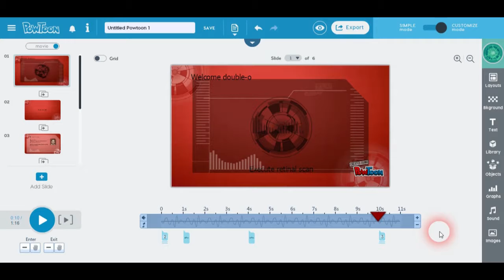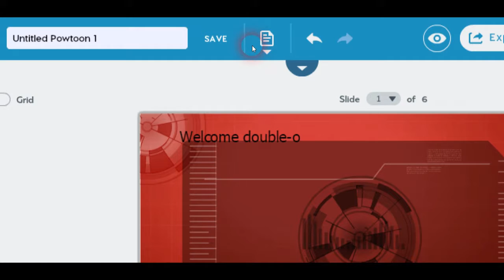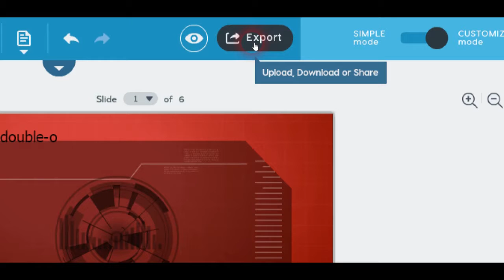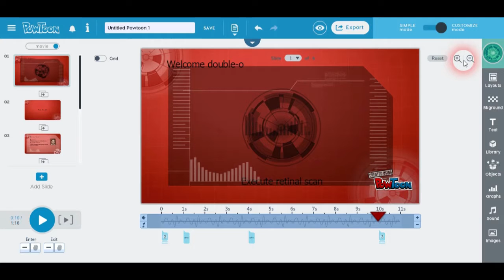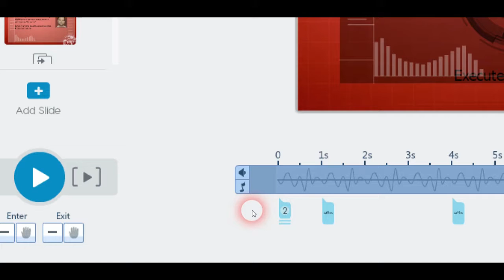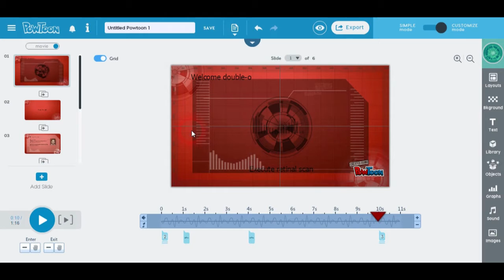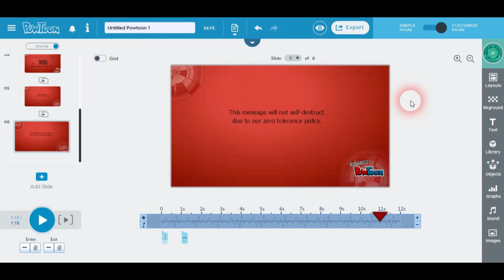แถบเครื่องมือ PowToon